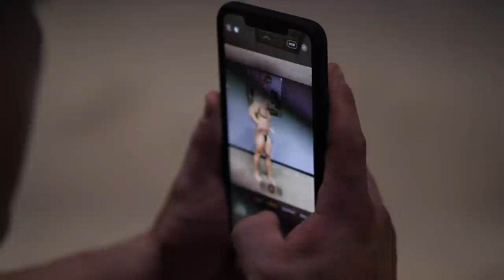Colorado Bodybuilders v.s Texas Bodybuilders- Martin Fitzwater Brett Wilkin & Hunter Labrada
The IFBB's newest pro Martin Fitzwater and ultra hungry & yoked Brett Wilkin blast off with Armbrust Pro Gym owner Dylan Armbrust all the way to Destination for several epic days at the GASP and Better Bodies HQ with Hunter Labrada Bryan Troianello, GASP CEO Michael Johansson and the team.

Unlike the title suggests its not really a v.s kind've experience (although the competitiveness in the gym is very present) but more of a "bodybuilding kumaya" - Hunter Labrada.

It took 12 hours to drive to Dallas. Thankfully Dylan drove most of the way and allowed the guys to sleep to ensure a proper push day with Hunter Labrada.

We will feature a whole training cycle which is push, pull, arms and leg training with Bryan Troianello making his way up to Dallas again for arms and legs.

This is only day one is a very rough cut, all inclusive episode featuring the denver crew's air bnb, a gnarly push session with Hunty and a feast at Michael Johansson's house again.